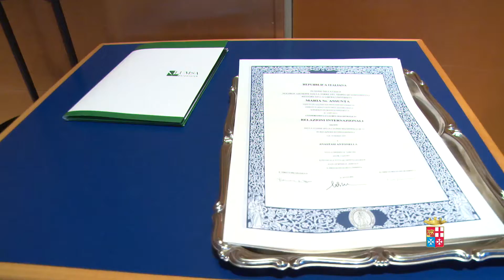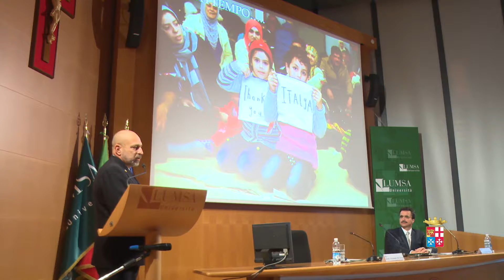Roma, 14 novembre 2014:IL SIGILLO LUMSA ALLA MARINA PER “MARE NOSTRUM”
IL SIGILLO LUMSA ALLA MARINA PER “MARE NOSTRUM”

Il mondo accademico riconosce alla Marina Militare l’impegno nell’operazione umanitaria Mare Nostrum e apre una nuova forma di collaborazione comune utile alla formazione delle giovani eccellenze. Nell’aula Giubileo della Libera Università Maria Santissima Assunta, nell’ambito della cerimonia di consegna dei diplomi di laurea ai 110 e lode, il Magnifico Rettore dell’ateneo romano, professor Francesco Bonini, ha consegnato al Capo di Stato Maggiore della Forza Armata, Ammiraglio di squadra Giuseppe De Giorgi, il sigillo della Lumsa già ricevuto dai presidenti della Repubblica Oscar Luigi Scalfaro e Giorgio Napolitano, dal Nobel Carlo Rubbia, dall’allora cardinale e poi Papa Joseph Ratzinger , quindi da politici, giuristi e studiosi. Un riconoscimento che, ha detto il Magnifico Rettore, vuole essere anche un apprezzamento per  “l’attenzione rivolta dalla Marina alle esigenze formative dei giovani. Ci sono energie che aspettano di essere valutate e valorizzate: la Marina è sensibile a questo aspetto che è un'esigenza del Paese".